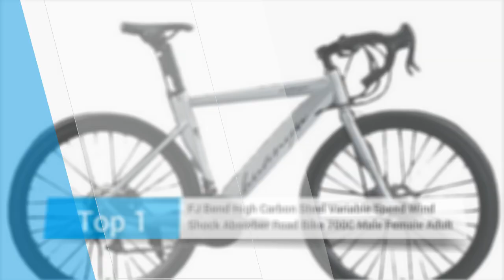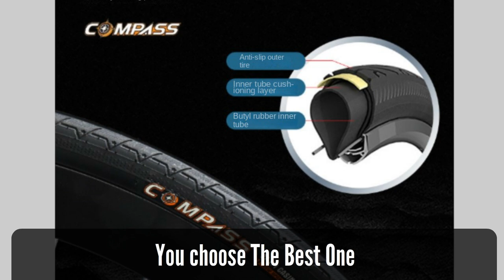FJ Bend High Carbon Steel Variable Speed Wind Shock Absorber Road Bike Review in 2024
FJ Bend High Carbon Steel Variable Speed Wind Shock Absorber Road Bike

1. FJ Bend High Carbon Steel Variable Speed Wind Shock Absorber Road Bike 700C Male Female Adult Student Disc Brake 24 Speed Bikes